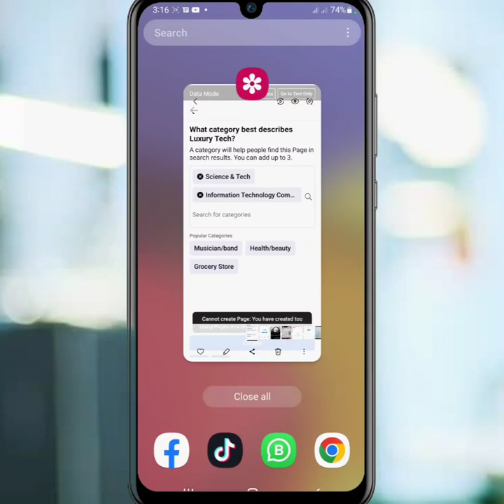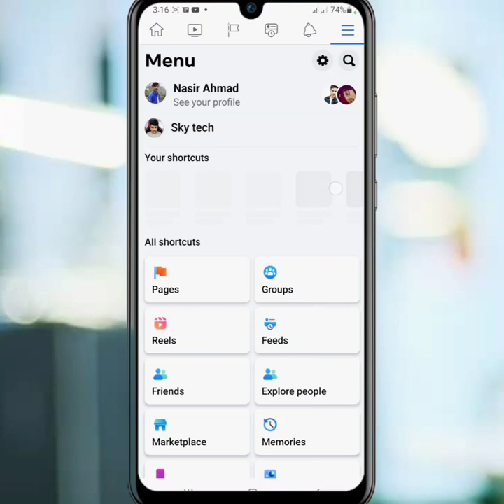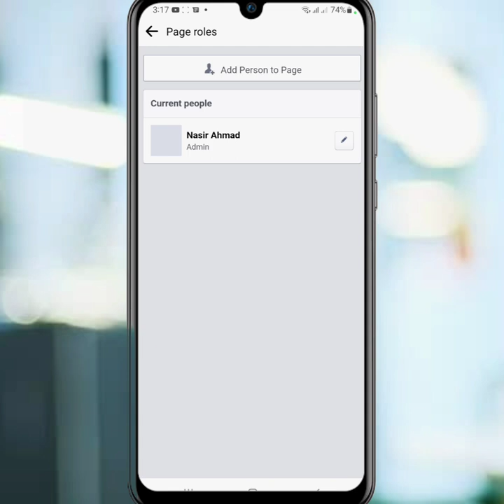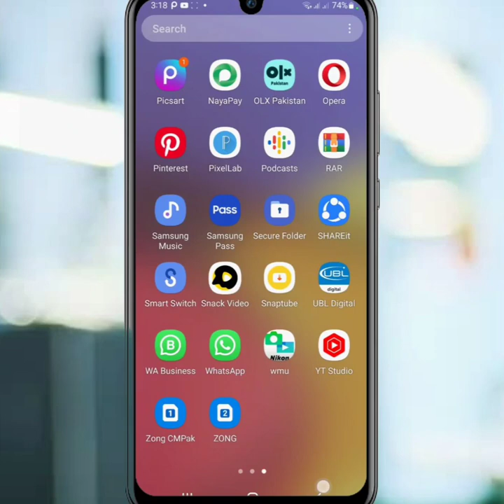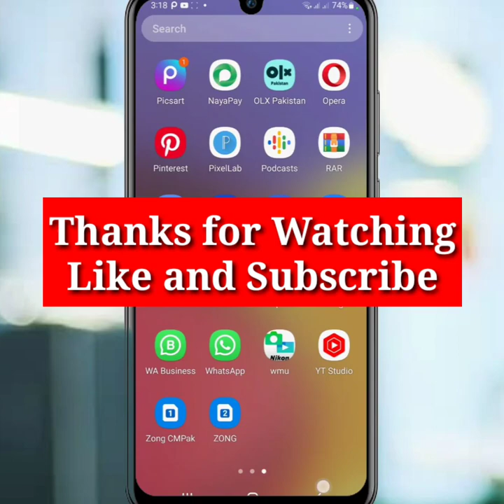Cannot create page you've created too many pages in a short time - Facebook page not creating fix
Hello friends in this video I will show you how to fix this Facebook page not create problem "Cannot create page you've created too many pages in a short time. please try later.
to fix this issue please follow my all tutorial steps properly.

cannot create page you've created too many pages in a short time. please try later

you've created too many pages in a short time. please try later

facebook page not creating